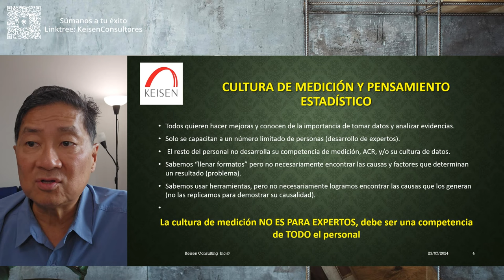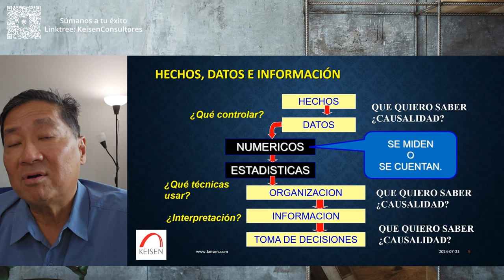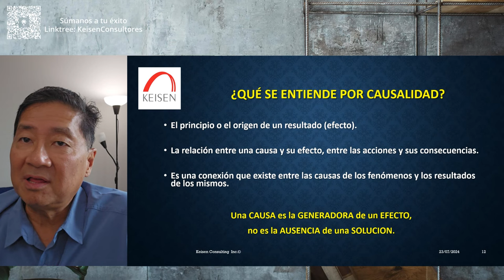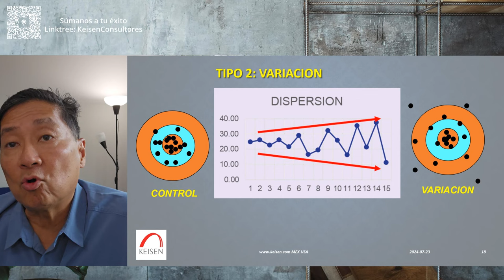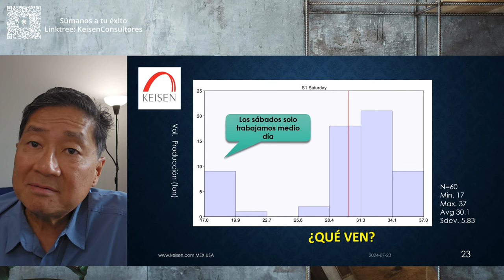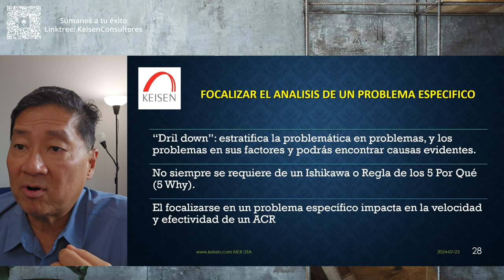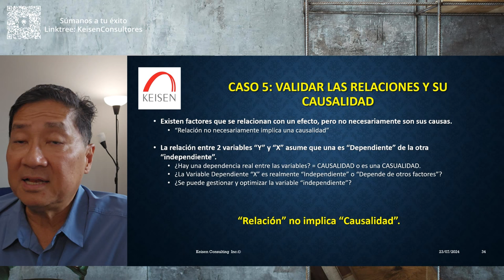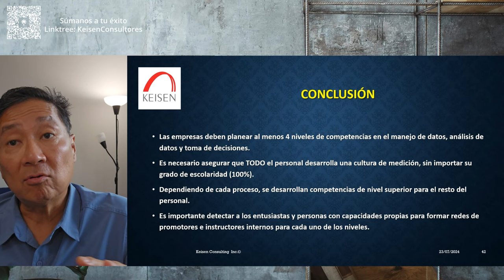171 - Pensamiento Estadístico Básico (parte 2); Análisis Causa Raíz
En la segunda parte de esta serie de webinars sobre pensamiento estadístico básico seguiremos abordando la importancia que tiene capacitar a todo el personal en herramientas estadísticas con el fin de mejorar sus competencias, ya que muchas veces se capacita solo a un número limitado de personas que terminan resolviendo la mayoría de los problemas. En este webinar hablaremos sobre la aplicación de las herramientas básicas de calidad, y sobre el desarrollo de la cultura estadística en la organización para encontrar, definir correctamente y entender la causa de un problema.
Aparta tu lugar vía zoom